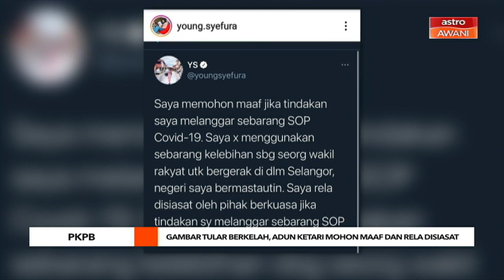Gambar tular berkelah ketika PKPB, Adun Ketari mohon maaf dan rela disiasat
Permohonan maaf itu dibuat menerusi ciapan Twitter peribadinya.